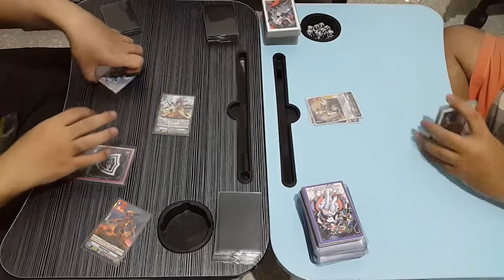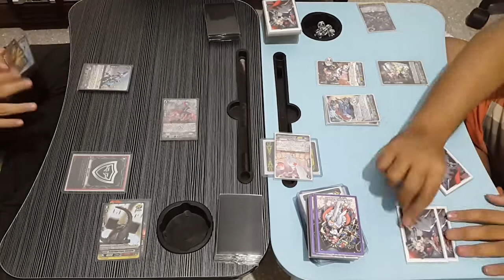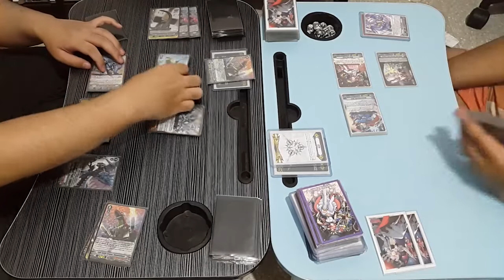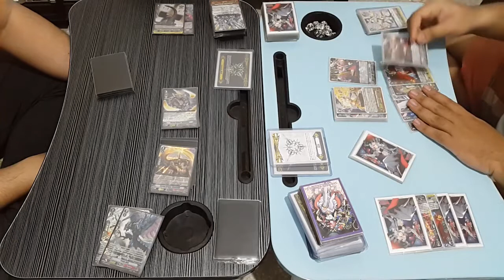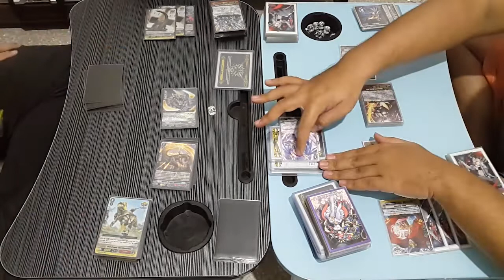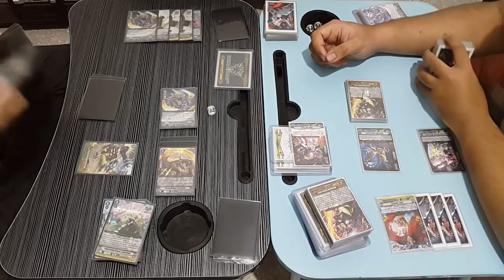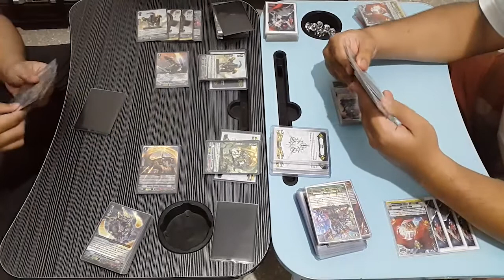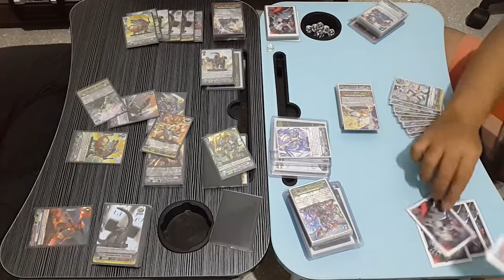[Premium] || Cardfight!! Vanguard Casual Playtest - Gigannoblazer vs Harri (1) - December 2021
- chromonicci - Passengers.
- junior state - Sage
- Hanz - Hollow
- chief. - new space
- Gemp, Sinnr - Geode
- xander. - Reading Night
- Tennyson - In Circles
- SwuM - Swing
- Kupla - Home Is Where My Heart Is

Musics provided by Riot Games Music.